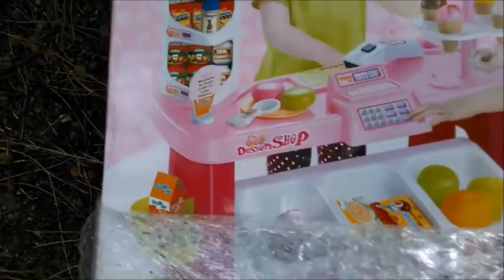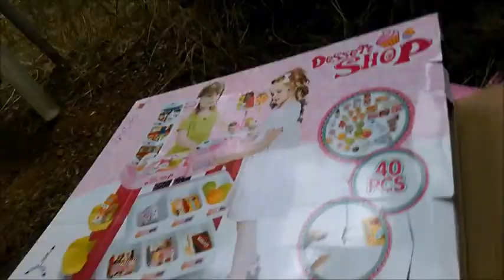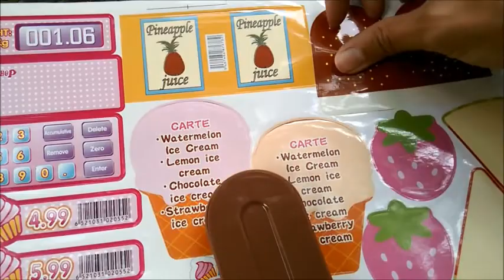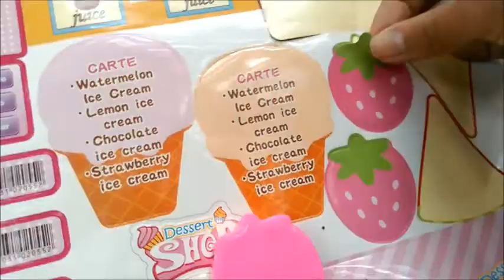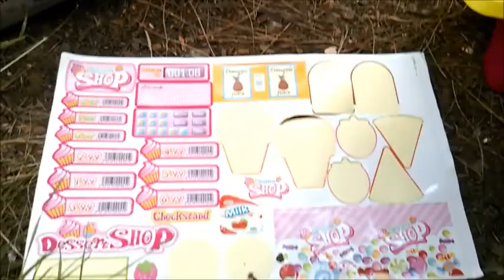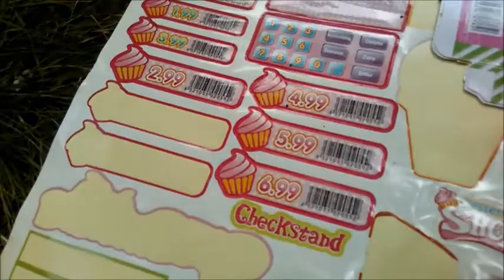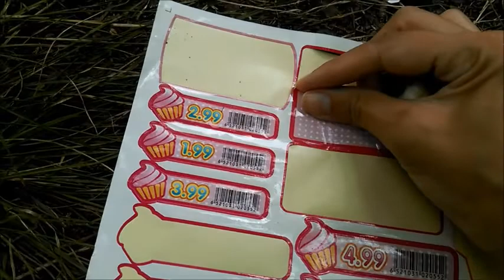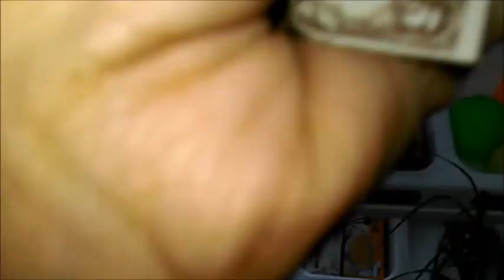Miray'ın yeni oyuncak kutusu / Eğlenceli çocuk videoları /İce cream shop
İce cream oyuncak market kurulumu